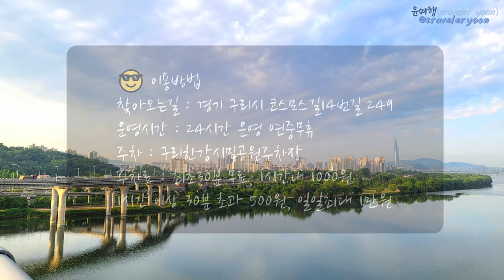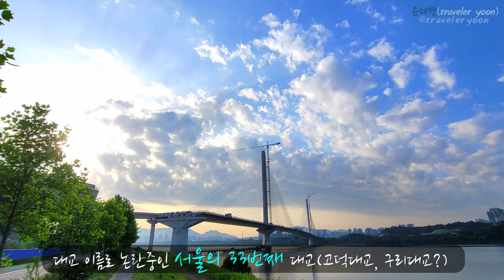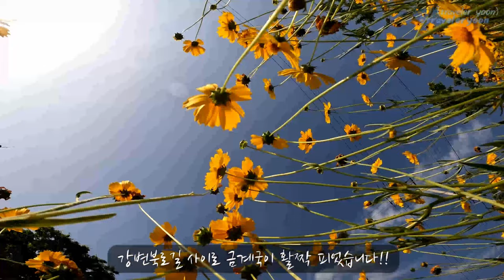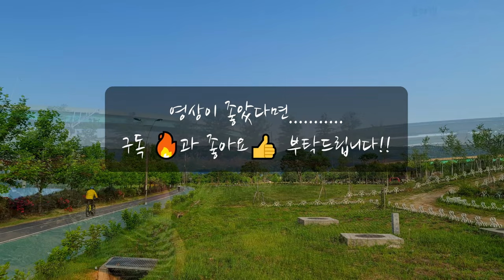6월 아침과 밤에 가볼만한 곳!! 구리한강시민공원 양귀비 서울근교 숨은 명소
구리한강시민공원
경기도 구리시 한강변에 있는 공원으로, 넓이는 39만 9,900㎡이다. 각각 6.19km 길이의 자전거도로와 산책로가 있고, 야구장·잔디광장·실개천·소나무 동산 등이 있다. 특히 12만㎡의 땅에 유채꽃과 코스모스를 심어 봄과 가을이면 광활한 꽃단지를 이룬다. 5월에는 구리유채꽃축제, 9월에는 구리코스모스축제가 열립니다

😎 이용방법
찾아오는길 : 경기 구리시 코스모스길14번길 249
운영시간 : 24시간 운영 연중무휴
주차 : 구리한강시민공원주차장
주차료 : 최초30분 무료, 1시간내 1000원
1시간 이상 30분 초과 500원, 일일최대 1만원